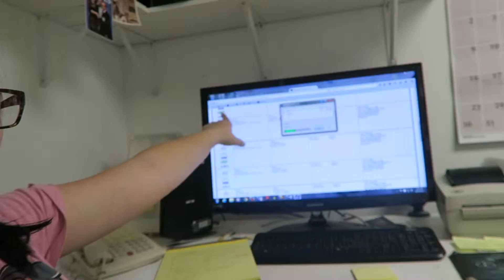Welcome To My Life